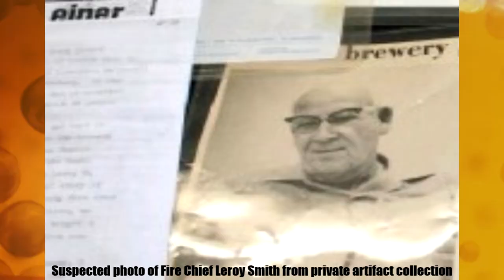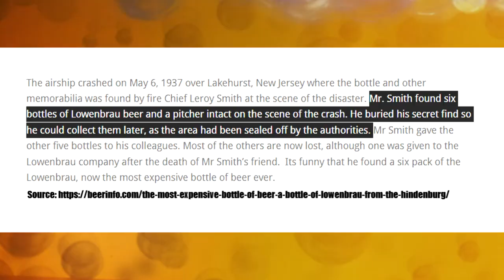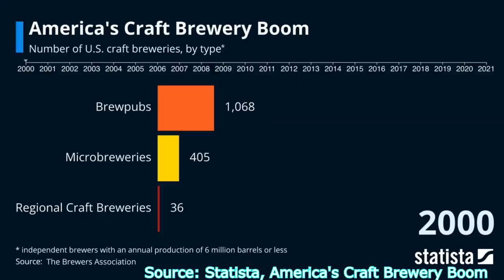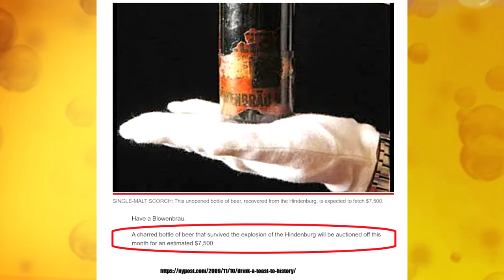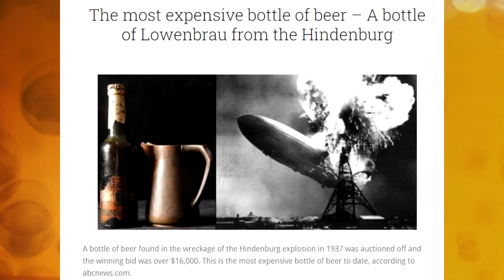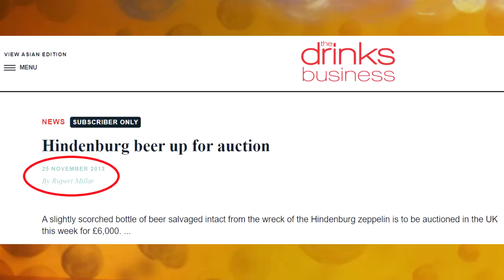How the Hindenburg Disaster Made the Most Expensive 6-Pack EVER!